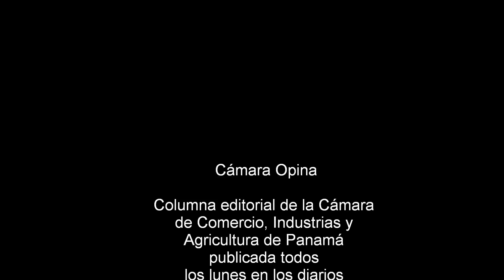Seamos parte de la solución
La seguridad está garantizada constitucionalmente para todo ciudadano de la República de Panamá; lo cierto es que los hechos y estadísticas demuestran que esto no es la norma.

No obstante, más allá de ser meros críticos de la situación, en la Cámara de Comercio, Industrias y Agricultura de Panamá, hemos decidido formar parte de la solución con diferentes proyectos, que buscan apoyar a las autoridades con las herramientas necesarias para que la seguridad de nuestro país vuelva a ser la de antes.